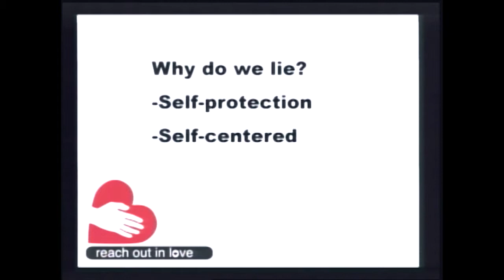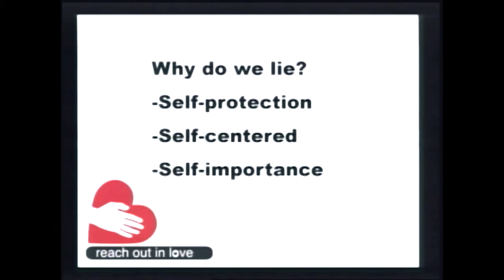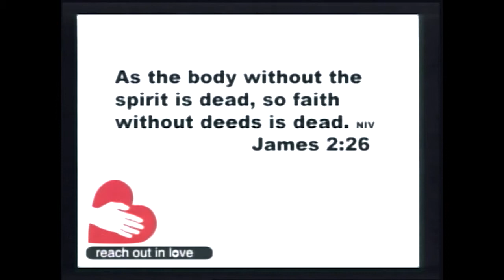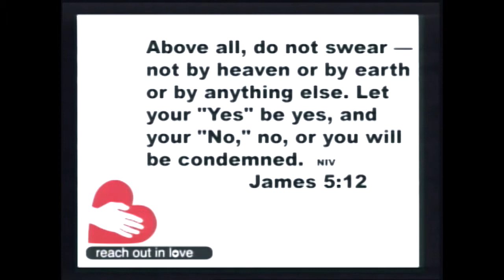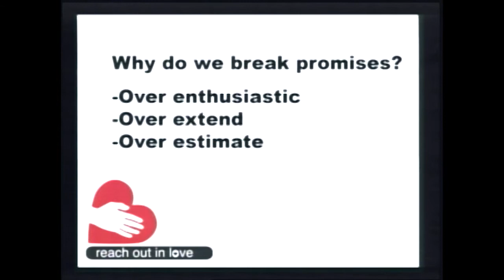10-19- 14 sermon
Rev. Brian Beeks:"Stand By Your Word"